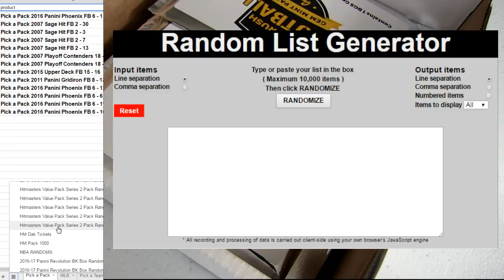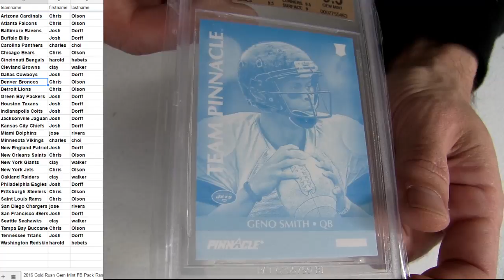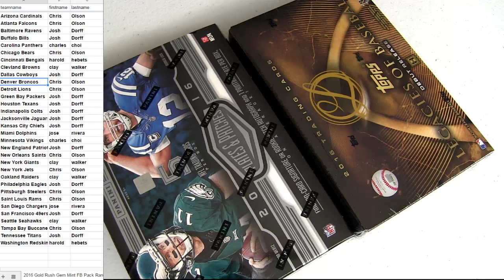Gem FB Pack #36